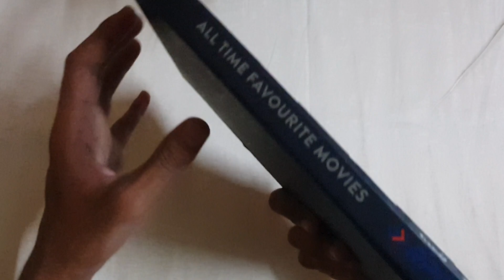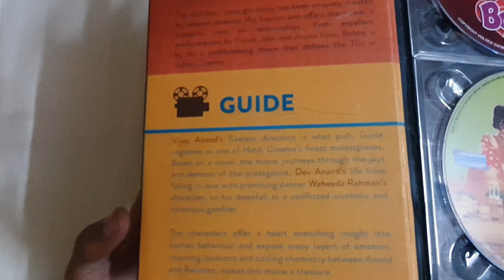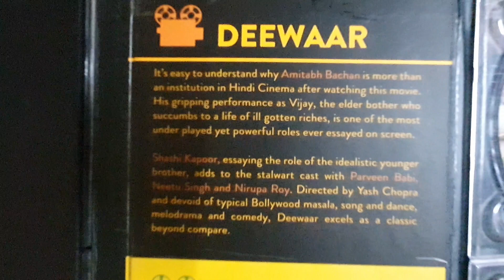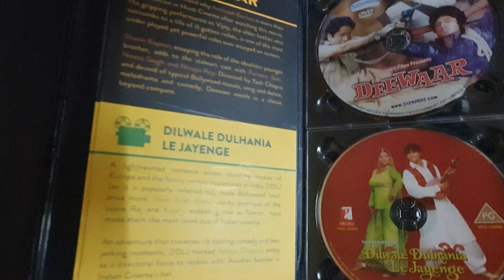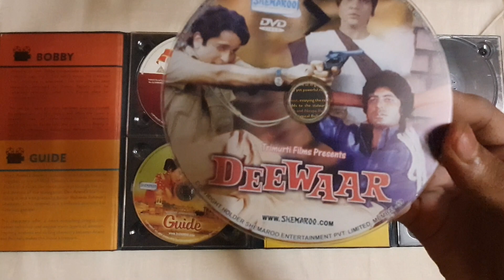RPG Yash Raj All time favorite movie DVD album